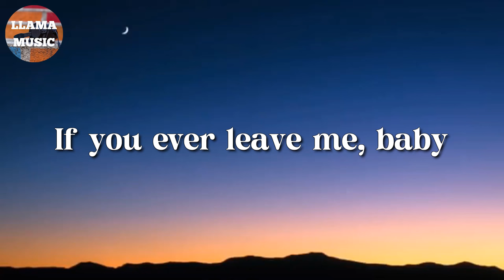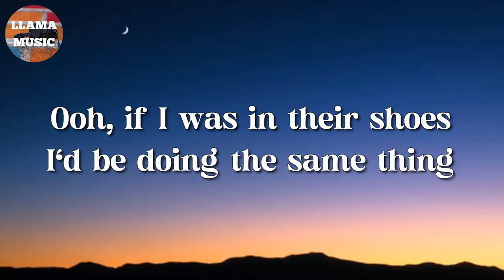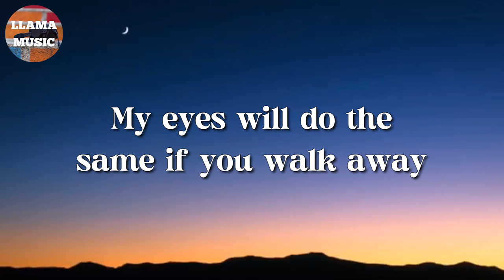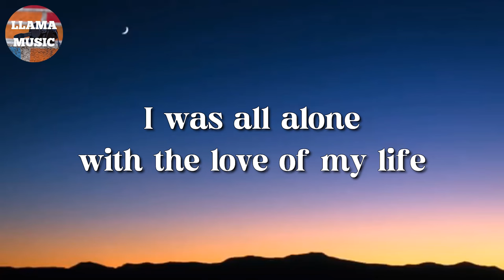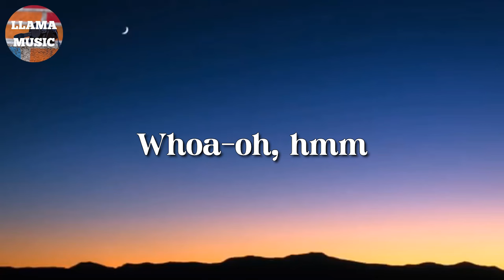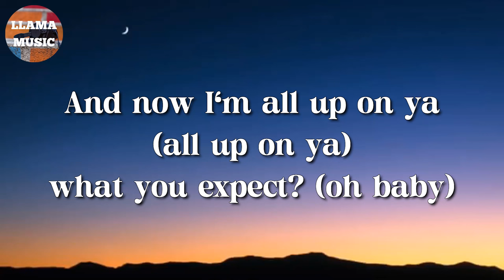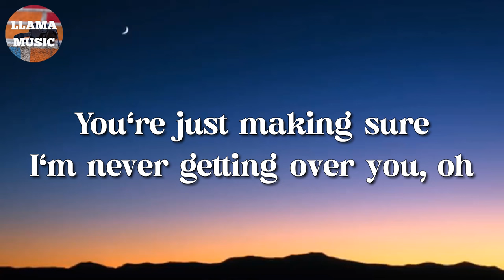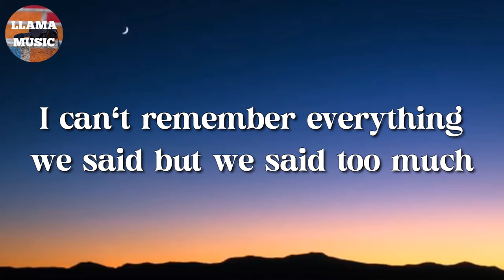🎵 Bruno Mars - It Will Rain || JVKE, Charlie Puth, Morgan Wallen (Lyrics)